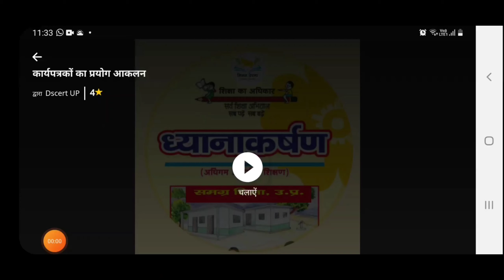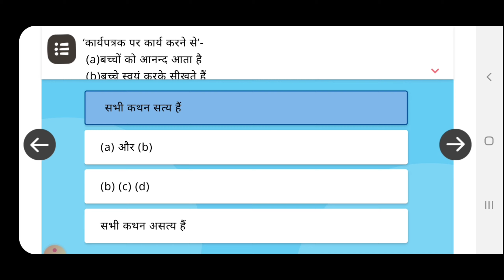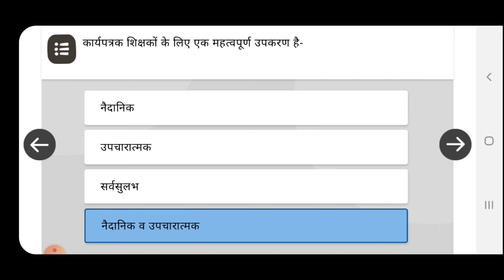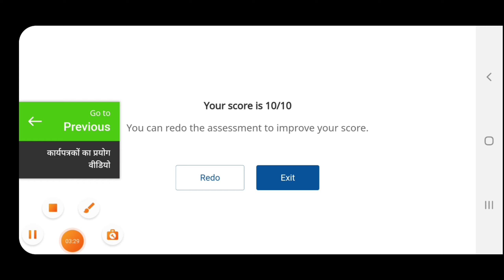UP_ध्यानाकर्षण_बच्चों_के_लिए_कार्यपत्रक_जा_प्रयोग_आकलन_दीक्षा_प्रशिक्षण DIKSHA_PRASHIKSHAN_